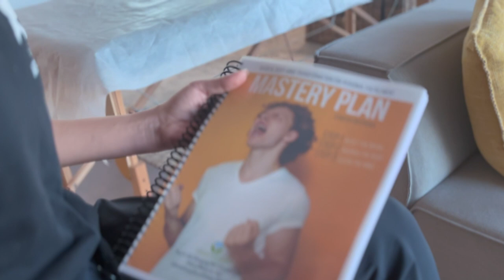Living without panic attacks life is beautiful!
Dr. Arturo Mesquite helps professionals eliminate anxiety so they live a more fulfilled life. His passion is helping people get to the root cause of anxiety,  removing trauma and physical pain from the body on the spot. A one-of-kind all-inclusive innovative approach that changes lives permanently.